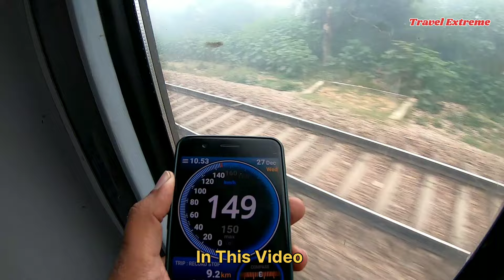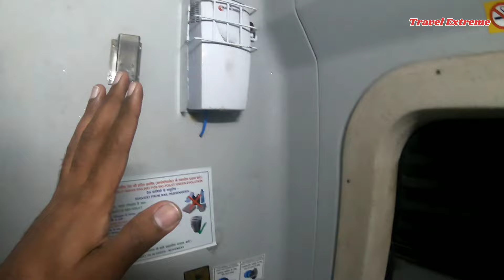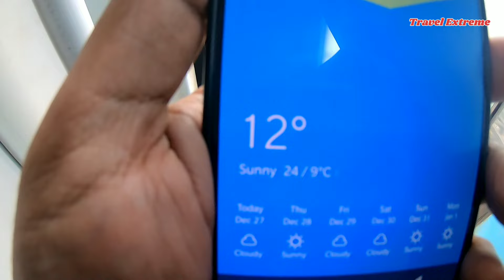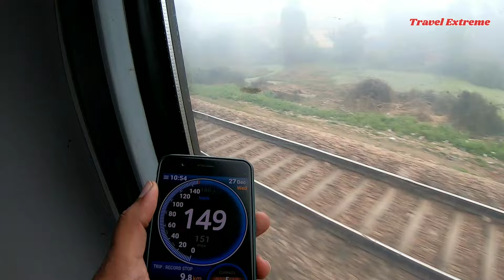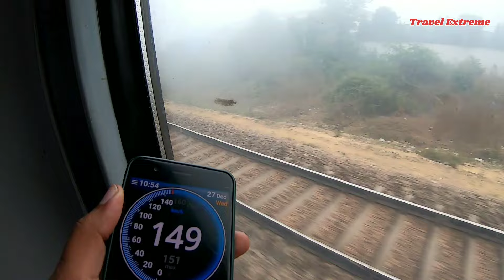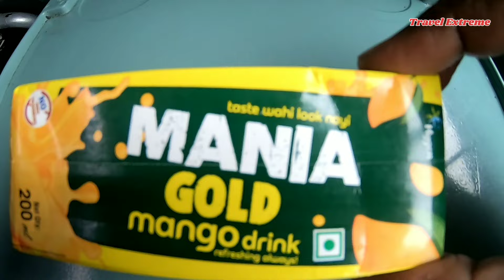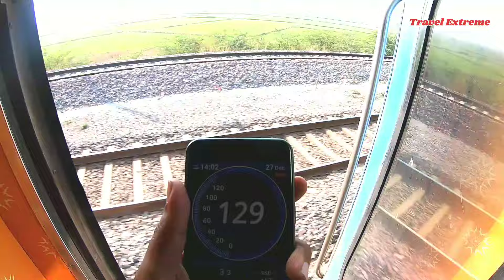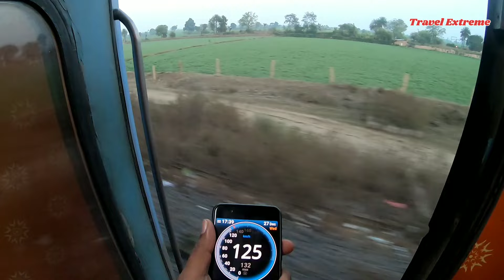Bhopal Shatabdi | Traveling In Extreme Fog | New Delhi To Bhopal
Bilimora to Waghai Narrow Gauge Train | Vistadome Coach | 110 year old Heritage Train

This video is all about train journey and the experience of narrow Gauge train from Bilimora to Waghai which runs everyday at 10:20 am from Bilimora and reach Waghai at 1:20pm. From Waghai it starts at 2:20pm and reach Bilimora at 5:30pm. Total distance os 62km and travel time is  3 hours.

If you still have any question related to his video you ask me in comment box.

Accessories I Use:

Go Pro Hero 7 Black

TRRS to TRS Adaptor

Go pro adaptor

Go Pro Hero 7 Black Case(Cover)

Mic Maono AU 400

Saddle Bag

Roller for chain clean and lube

Winter Gloves

Disk Lock

Accessories I use:

Riding Jacket: RR Gears

Riding Gloves: DSG

Knee Guard: Alpinestars

Rynox Magnapod Tank bag:

Helmet: Axor

Camera: Go Pro Hero 7 Black

Secondary camera: SJ CAM 6000

Video Made by TRAVEL EXTREME